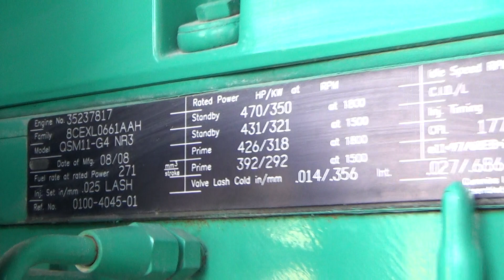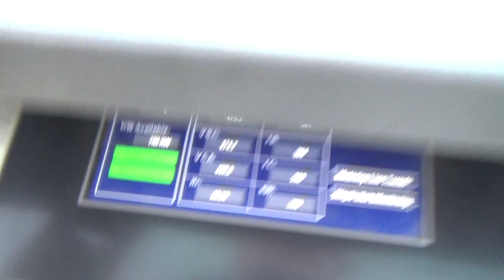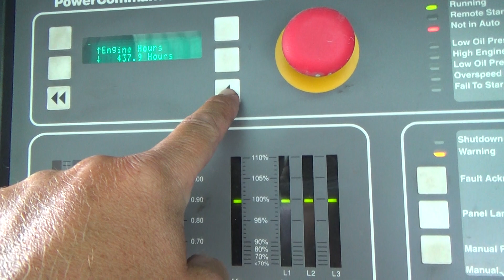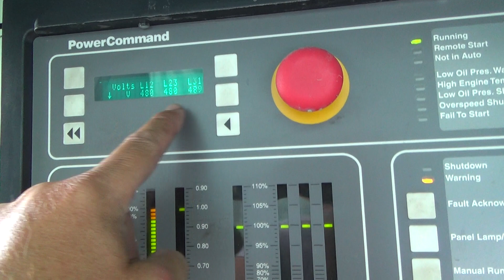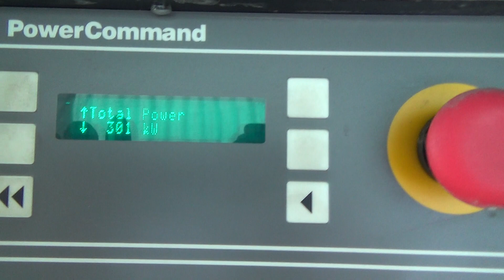Cummins 300 kW diesel generator, DQHAB, QSM11-G4, 438 Hrs, Yr '08 - CSDG # 2304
Cummins 300 kW standby (270 kW prime) diesel generator set model DQHAB, SN-H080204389. Cummins QSM11-G4 engine rated 470 HP at 1800 RPM, SN-35237817, EPA Tier 3 emissions. 3/60 277/480V, 12 lead reconnectable to other voltages. 600 Amp main line circuit breaker. PMG - Permanent magnet generator. Coolant heater. UL listed stationary engine-generator assembly. Weather enclosure. 825 gallon UL listed sub-base fuel tank. 438 Hrs. Year 2008. Overall dimensions 60W x 156L x 118H. Passed load test 7/30/2018. FOB Waukesha, WI

Patrick Paden
Central States Diesel Generators, LLC
Waukesha, WI